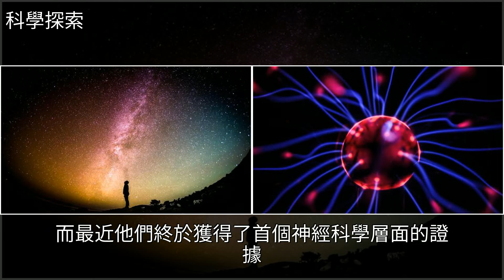第六感被證實，人工智能或將顛覆虛擬與現實的邊界，[科學探索]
第六感被證實，人工智能或將顛覆虛擬與現實的邊界 [科學探索]人工智能,機器人,技術,加州理工學院,虛擬現實,加利福尼亞,服裝,神經科學第六感被證實，人工智能或將顛覆虛擬與現實的邊界 [科學探索]人工智能 機器人 技術 加州理工學院 虛擬現實 加利福尼亞 服裝 神經科學